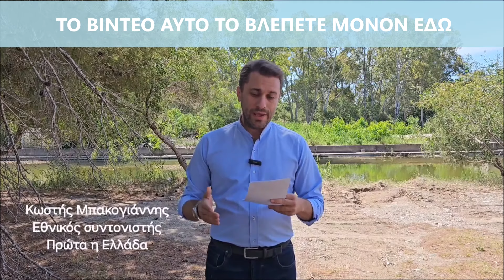ΟΛΟΚΛΗΡΟ ΤΟ ΒΙΝΤΕΟ ΠΟΥ ΕΧΕΙ ΠΡΟΚΑΛΕΣΕΙ ΠΟΛΙΤΙΚΟ ΣΕΙΣΜΟ ΠΑΝΤΟΥ ΟΛΟΙ ΨΑΧΝΟΝΤΑΙ..ΓΙΑΤΙ ΤΟ ΑΠΟΣΙΩΠΟΥΝ...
ΣΤΟ ΕΠΙΤΕΛΕΙΟ ΤΟΥ ΣΤΕΦΑΝΟΥ ΚΑΣΣΕΛΑΚΗ ΤΗΡΟΥΝ ΣΤΑΣΗ ΑΝΑΜΟΝΗΣ ΣΤΟΝ ΣΥΡΙΖΑ ΨΑΧΝΟΝΤΑΙ.. ΚΛΗΡΟΣ ΚΑΙ ΛΑΟΣ ΑΝΑΖΗΤΟΥΝ ΤΟ ΝΕΑΡΟ ΚΩΣΤΗ ΜΠΑΚΟΓΙΑΝΝΗ
ΔΕΙΤΕ ΠΟΙΟΣ ΕΙΝΑΙ Ο ΝΕΑΡΟΣ ΚΩΣΤΗΣ ΜΠΑΚΟΓΙΑΝΝΗΣ ΠΡΟΣΚΑΛΕΙ ΚΑΙ ΠΡΟΚΑΛΕΙ ΤΟΝ ΑΡΧΗΓΟ ΤΟΥ ΣΥΡΙΖΑ ΣΤΕΦΑΝΟ ΚΑΣΣΕΛΑΚΗ
ΕΔΩ ΣΥΓΚΕΝΤΡΩΜΕΝΟ  ΠΛΟΥΣΙΟ ΥΛΙΚΟ ΠΟΥ ΑΠΑΝΤΑ ΣΤΟ ΠΟΙΟΣ ΕΙΝΑΙ Ο ΚΩΣΤΗΣ ΜΠΑΚΟΓΙΑΝΝΗΣ
Ιδιότητα:
Εθνικός Συντονιστής 'Πρώτα η Ελλάδα'

Ταυτότητα:
Yλικό, ρεπορτάζ και δημοσιεύματα σε τύπο (ηλεκτρονικό και έντυπο)

Τις εκπομπές που έχουν εμφανιστεί στελέχη μας στο YouTube.

(Πρώτη επίσημη παρουσίαση του υπό σύσταση/ίδρυση πολιτικού σχήματος)

(συνέντευξη στην ΕΡΤ Πύργου)

(συνέντευξη στο militaire)

(συνέντευξη στον Τέρρυ Χατζηιερεμία)

(συνέντευξη στον Τάσο Λυμπερόπουλο)

(συνέντευξη στον Κώστα Κανάκα)

(συνέντευξη στο militaire)

(εκδήλωση στην Αθήνα 17/2/2024)

(Εκδήλωση στον Πύργο Ηλείας στις 20/3/2024)

(Πρώτη επίσημη δημόσια συνέντευξη Τύπου κινήματος ΠΡΩΤΑ Η ΕΛΛΑΔΑ)

(Χαιρετισμός Κωστή Μπακογιάννη για την επανέναρξη της ΝέαςΠρωινής)

(Άρθρο στη Νέα Πρωινή για τη διαφθορά και το Κράτος δικαίου στην Ελλάδα)